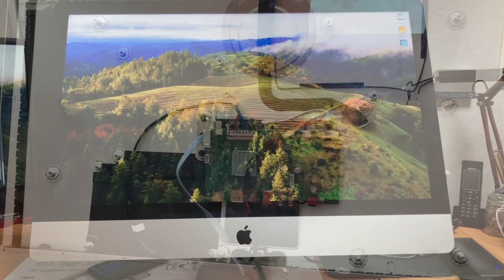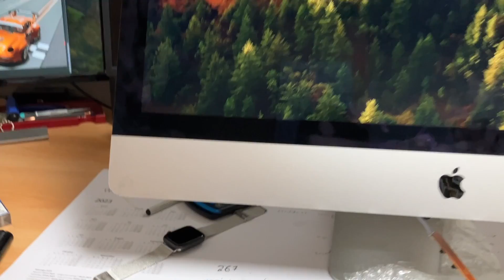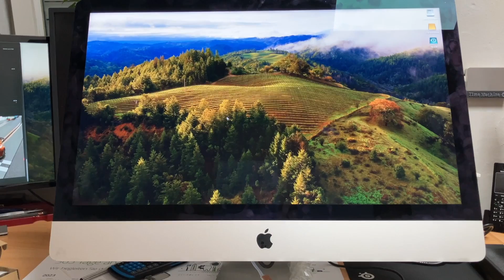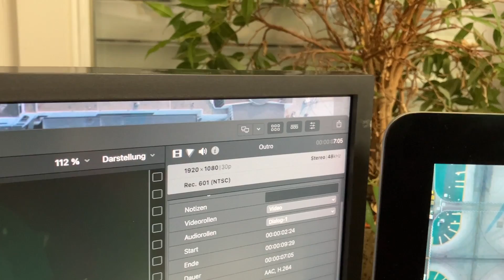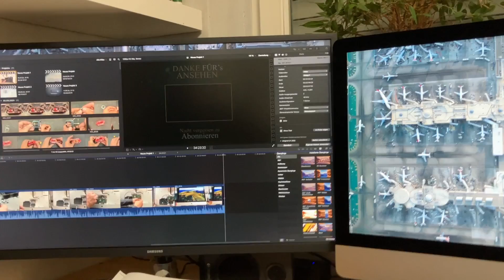Apple 5K Studio Display im Eigenbau - Schritt für Schritt - DIY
Klebestreifen und Opener